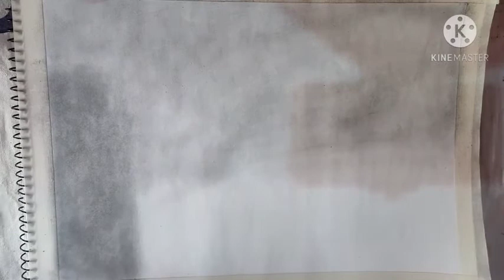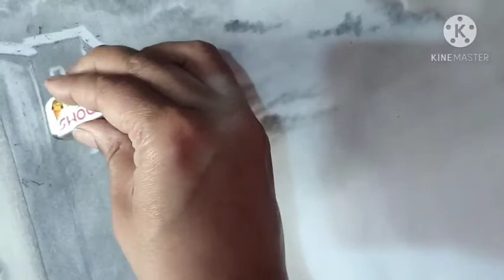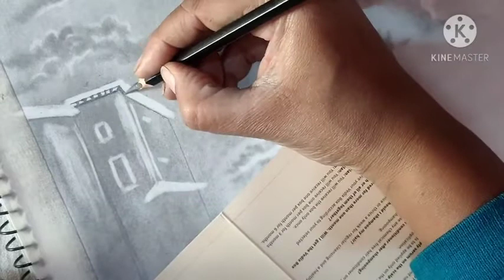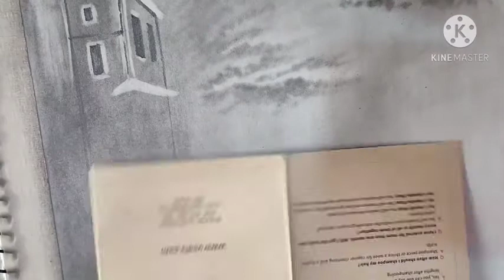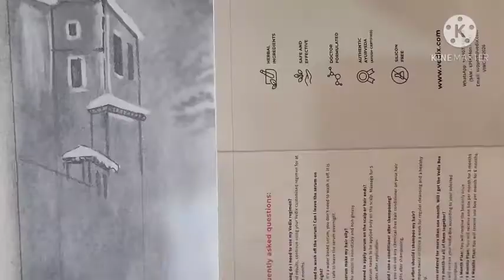pencil shading nature scene